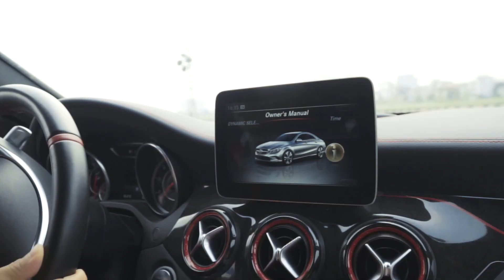Lái xe Mercedes như một tay đua trong Fast And Furious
✪ Kênh Youtube chính thức của ca sỹ Duy Khoa.

» Mr Nam 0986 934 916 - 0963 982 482
© Bản quyền thuộc về ca sỹ Duy Khoa
© Copyright by Duy Khoa Singer ☞ Do not Reup